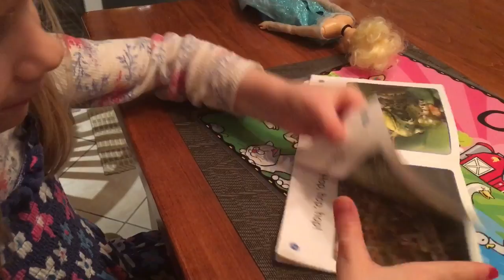Olivia can read